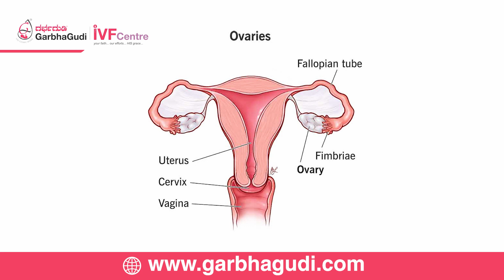Know More About Endometriosis and It's Diagnosis | Dr. Varsha | Fertility Specialist |GarbhaGudi IVF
Endometriosis is a medical condition that occurs when the tissue that normally lines the uterus, called the endometrium, grows outside the uterus. This tissue can be found on the ovaries, fallopian tubes, outer surface of the uterus, and other pelvic organs. In rare cases, it may even spread beyond the pelvic region. Endometriosis can indeed have an impact on fertility. In this video, let us know more about endometriosis and its diagnosis.

Electronic City:

60/5 and 60/6, 3rd Floor, Beside Andhra Bank, Ganesh Towers, Service Rd, Konappana Agrahara, Electronic City, Bengaluru, Karnataka 560100

Kalyan Nagar:

5AC, Park Landing, 709, Outer Ring Rd, Balachandra Layout, HRBR Layout 2nd Block, Chelekare, Extension, Bengaluru, Karnataka 560043

Nagarbhavi:

80 Feet Main Rd, 2 Stage, Near Nammoora Thindi Hotel, Nagarabhavi, Bengaluru, Karnataka 560072